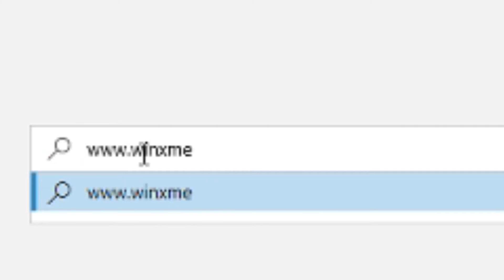Our Website!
This video is dedicated to Grannie Mollie may she rest in peace!